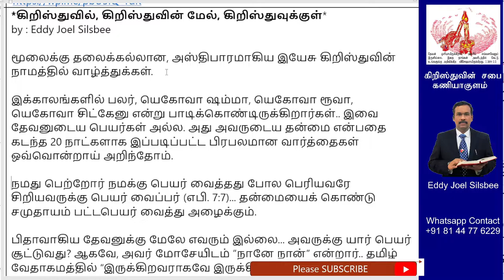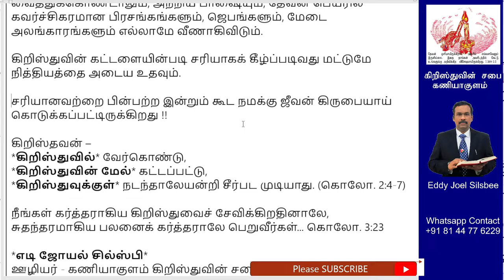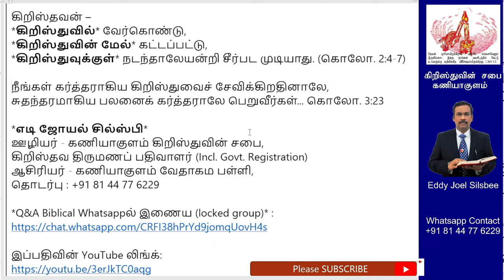கிறிஸ்துவில், கிறிஸ்துவின் மேல், கிறிஸ்துவுக்குள்